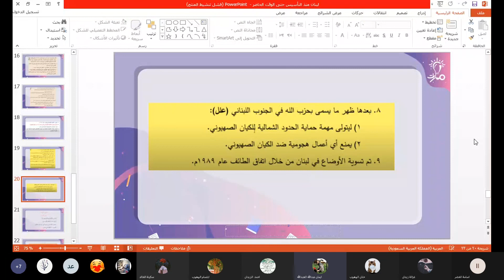الحرب الأهلية الثانية 1975م درس لبنان منذ التأسيس وحتى الوقت الحاضر تاريخ تاسع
شرح الحرب الأهلية الثانية 1975م من درس لبنان منذ التأسيس وحتى الوقت الحاضر في كتاب التاريخ للصف التاسع - منهاج شمال غرب سوريا